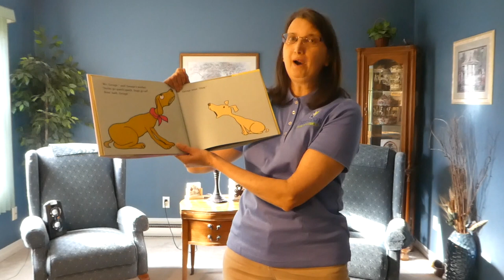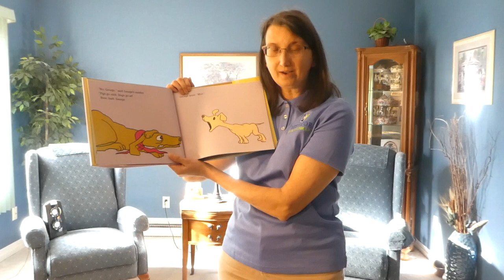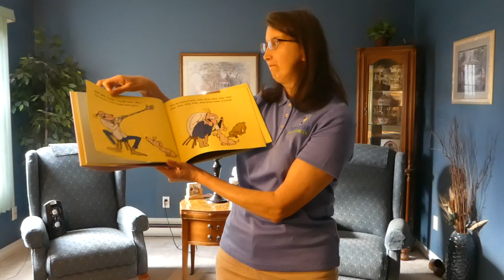Online Story Time: Of Gooney Birds & Quacking Dogs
Join Ms. Lisa for a story about a dog who quacks and a song about birds that DON'T quack. You'll also play the stop-go game and learn how to make your own beanbag target.